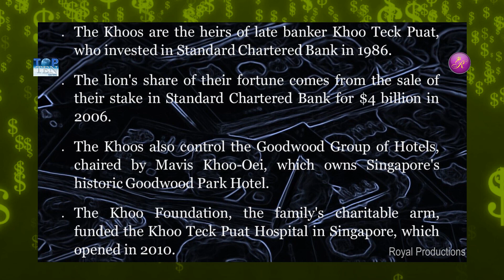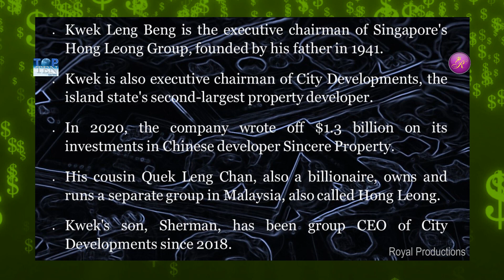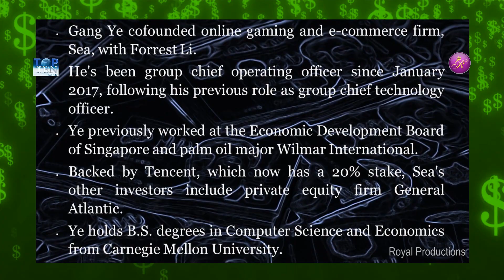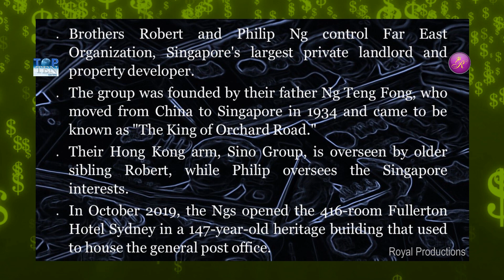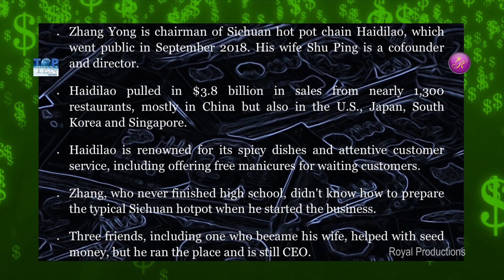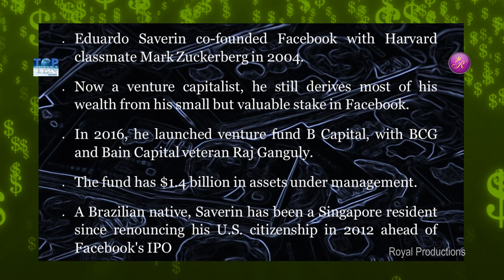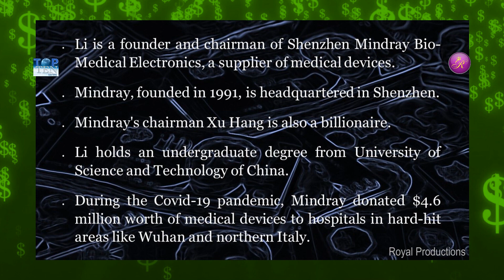Singapore's Richest 2021 in Top 10 Series (Cap 10)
10 Richest in Singapore, 2021 in Top 10 Series (Cap. 10)
Researched and compiled by Kevin Raja
Presented by Royal Productions